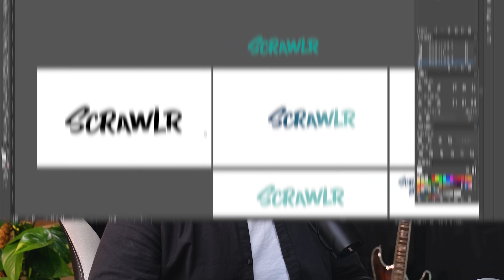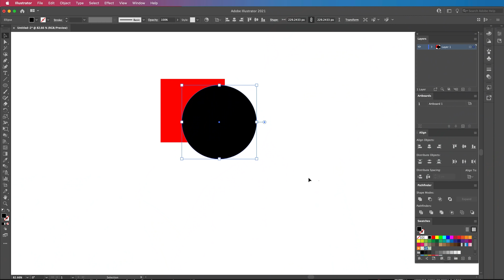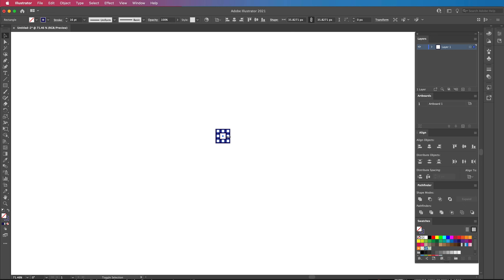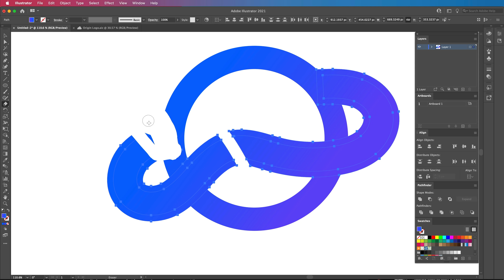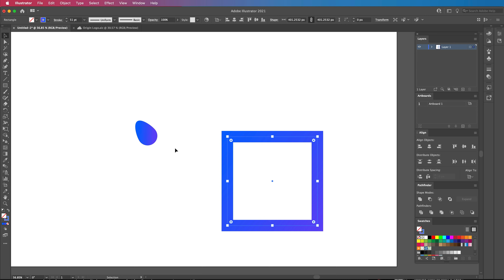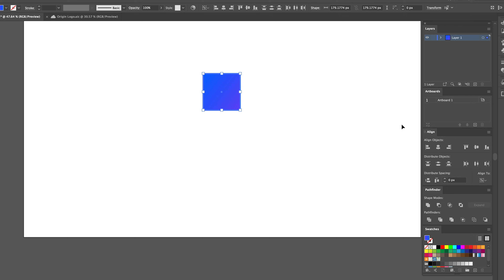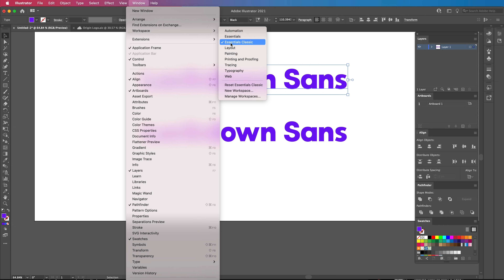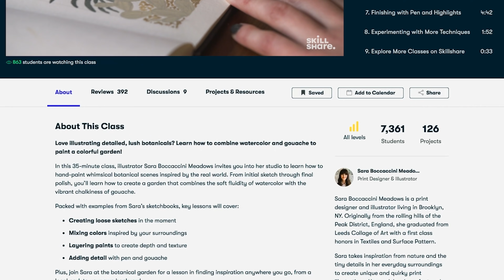The BEST Tools To Use In Adobe Illustrator 2021 🥳